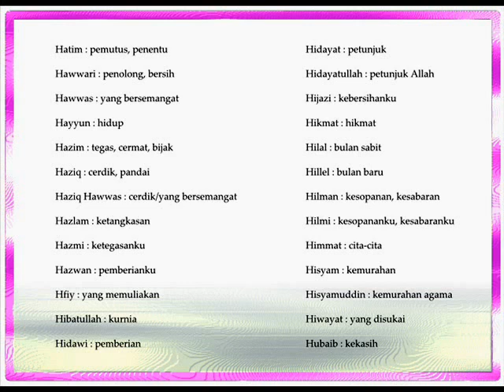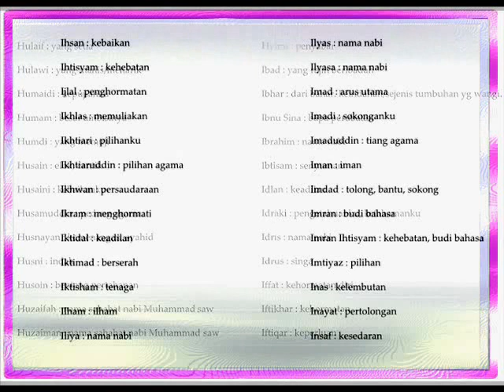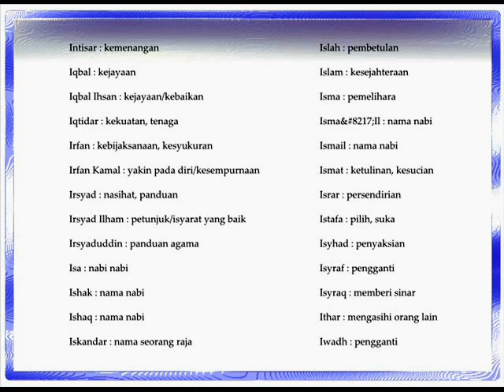Nama Islam Laki awalan H - I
Nama Islam Laki dan Artinya
Desember 2, 2015Anak
Nama islam laki dan artinya lengkap. Kami , Solehaqiqah berbagi wawasan mengenai nama bayi laki. memberi nama kepada sang anak merupakan sesuatu yang sangat penting. Tulisan yang sedikit ini, semoga bisa membantu anda dalam penamaan kepada buah hati Anda tercinta. Berikut daftarnya nama anak:

Ab….. Ab….. Al….. A-B….. B-D …..D-F-G….. H….. H-I….. I-J….. J-K….. L-M….. M….. M-N….. Q-R….. R-S….. S-T …..U-W-Y….. Y-Z

Nama islam laki berawalan huruf H – I

Hatim : pemutus, penentu
Hawwari : penolong, bersih
Hawwas : yang bersemangat
Hayyun : hidup
Hazim : tegas, cermat, bijak
Haziq : cerdik, pandai
Haziq Hawwas : cerdik/yang bersemangat
Hazlam : ketangkasan